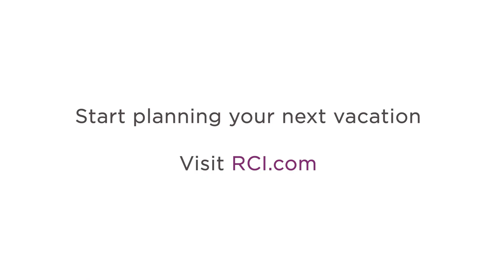Dream Destination Spotlight: Vermont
Vermont may be the sixth-smallest state in the United States, but its picturesque beauty and laid-back charms offer an outsized New England experience. Vermont has something for every type of traveler: miles of open highway and stunning seasonal foliage for road-trippers, quaint weekend getaways for couples, world-class ski resorts for families, and authentic local cuisine for foodies.